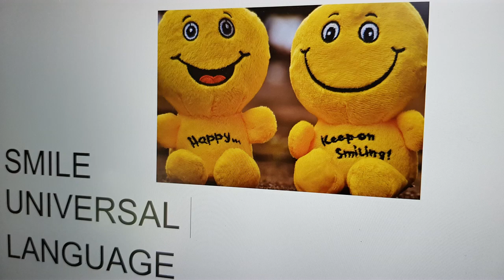Thrillseeking viewpointlovers highlight in tyrol austria. High up a bridge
I love viewpoints. Walking on this large hangingbridge is a different experience. A great view over the area. Between Mountains with a ruin fortres and castle. What a great exprience. The bridge is safe. The more people are on it  the more it moves. Ist an allweather activity. Great with sun and also nice in haze. It can be little slippery when wet. Or go when its almost dark and see all the lights of the cars passing and the town. A gigantic footbridge with a span of no less than 405 metres connects castle ruin Ehrenberg with Fort Claudia on the other side of the valley. Even though it is completely safe, it takes some courage to move from one side to the other as high above the ground (110 m). However, this is rewarded with beautiful views and of course a kick!